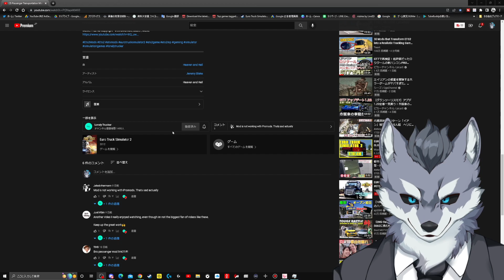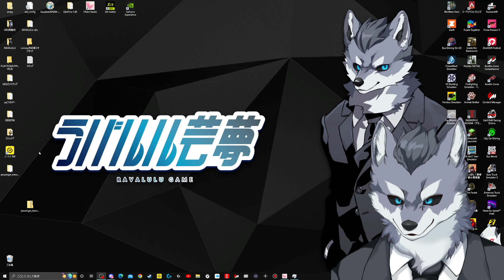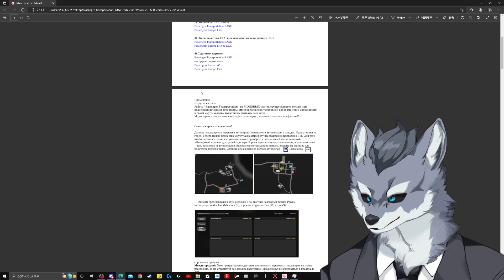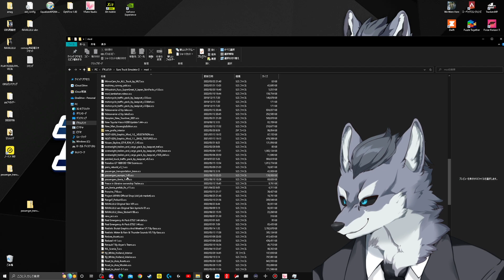V1.45最新バスシム化MOD『更新＆導入』方法！【ETS2大型トラックシミュレーター】ラバルル芸夢おすすめMOD紹介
GAME INFO
■対応ハード：Microsoft Windows、 Mac OS
■ジャンル：トラックシミュレーター・トラックゲーム
■プレイ人数：1人
■開発元：SCS Software
■販売元：SCS Software